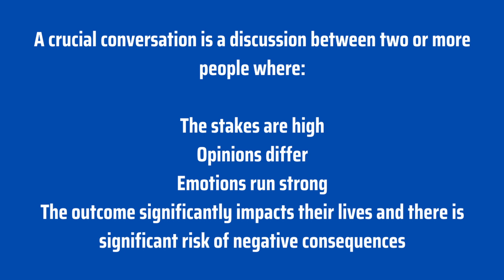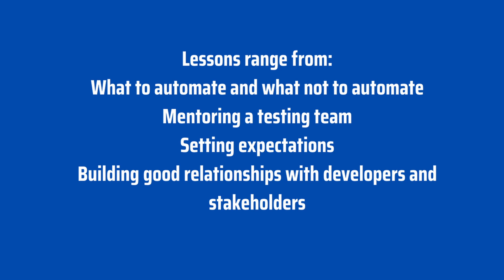5 Books All Software Testers Should Read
Here are the 5 books I think all software testers should read.

TIMESTAMPS:
0:00 - Intro
0:20 - Book 1
1:50 - Book 2
2:33 - Book 3
3:35 - Book 4
4:30 - Book 5